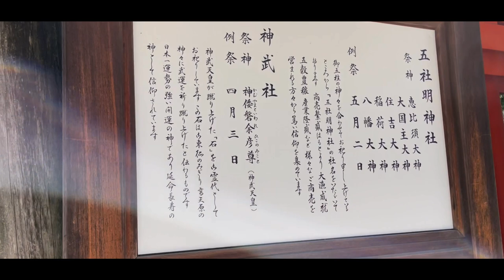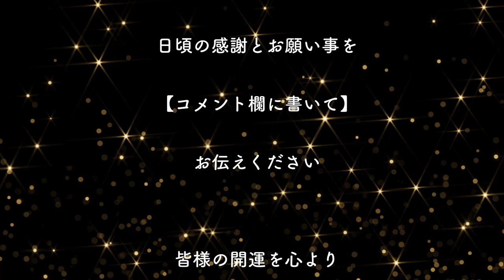※緊急配信※今日必ずご覧下さい。この動画を今日見ておくと、とてつもない神恩が授かれれます。『今日』必ず見ておいて下さい。不思議な力のあるこの動画を必ず見ておいて下さい。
○石切劔箭神社
○大阪府東大阪市東石切町1丁目1−1
○Ishikiri Tsurusa Shrine
○1-1-1 Higashiishikiricho, Higashiosaka City, Osaka Prefecture

古くから「でんぼの神さん」として知られ
腫れ物などを治して下さる神様としても有名です

この「でんぼ」（関西の言葉で腫れ物）は
本来「伝法」であると言われており
「伝法」とはすなわち、古より社家である
木積（こづみ）家に伝わる禁厭の秘法をさしています

御利益は多岐に渡り

病気平癒 ／ 商売繁盛 ／ 良縁拝授 ／ 学業成就 ／ 家内安全 ／ 交通安全 ／ 子宝拝授 ／ 試験合格 ／ 身体健全 ／ 厄 除 ／ 安産祈願 ／ 清 祓 ／ 神恩感謝 ／ 災難消除 ／ 旅行安全 ／ 心願成就などがあります